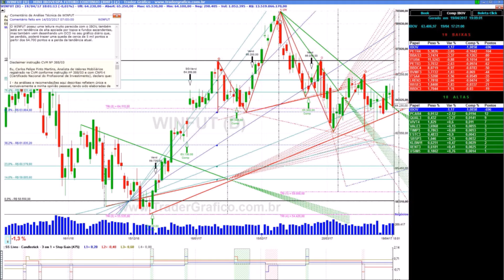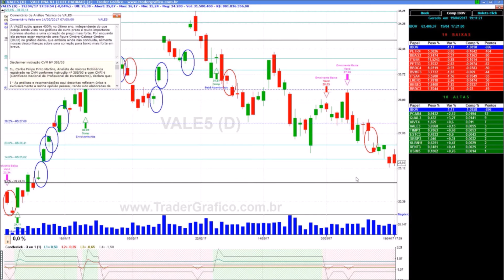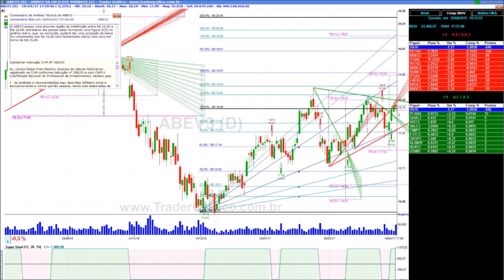Giro de Mercado em 5 min - para 20/04/17